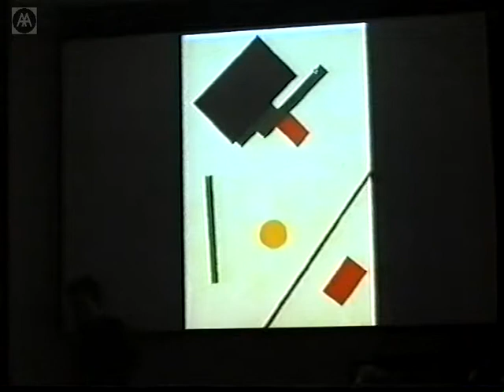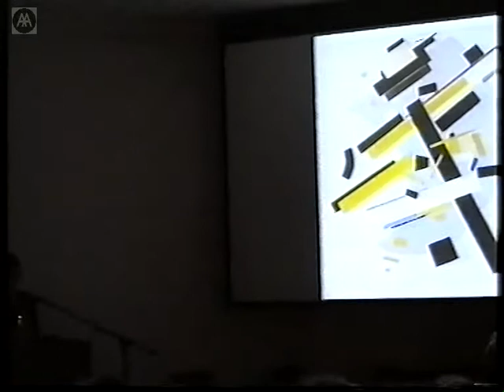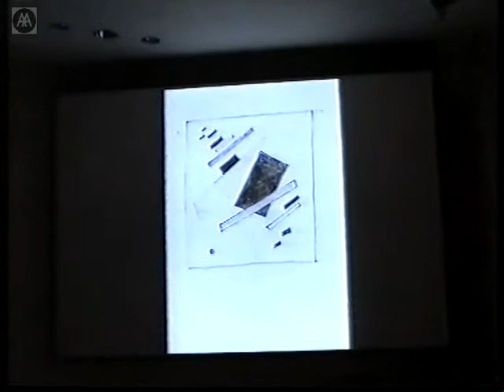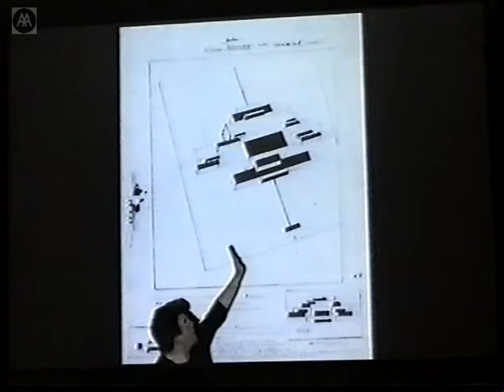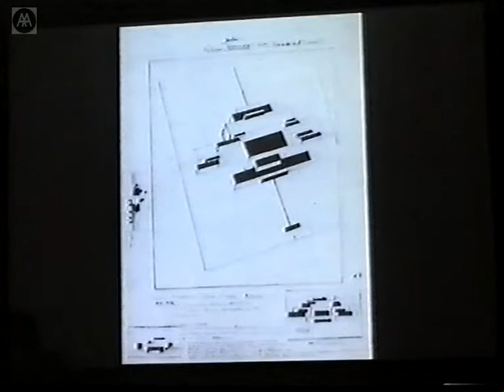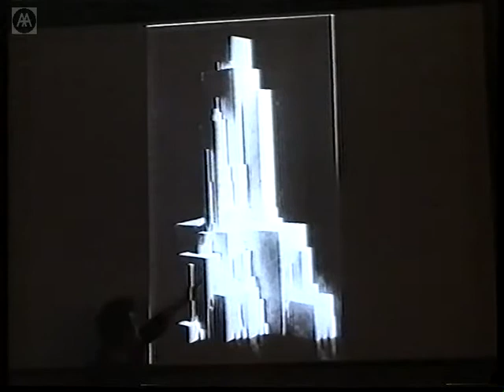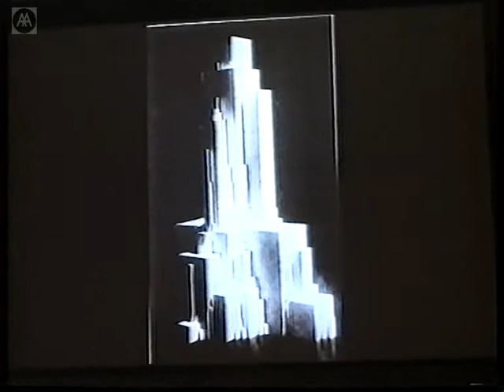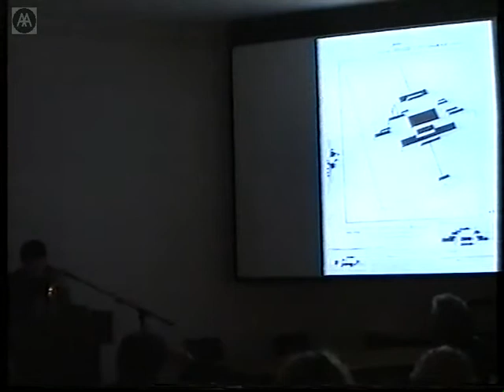Andrew Benjamin - Malevich, Building on Zero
Andrew Benjamin examines the relationship between Malevich's theoretical writings and their concern with zero as a point of origination, and his architectural drawings and models.
Zero for Malevich is the term that is deployed in order that the line has a generative dimension. There is an interesting point of comparison with contemporary concerns with the diagram and this conception of a productive abstraction.

Benjamin discusses the relationship between Malevich's concerns with form creation and potentiality (the volcano of excitement without the goal of meaning) and with thought (seeking perfection), concentrating on the relevance of the disjunctive relationship between potentiality and completion for a productive theory of architectural abstraction.